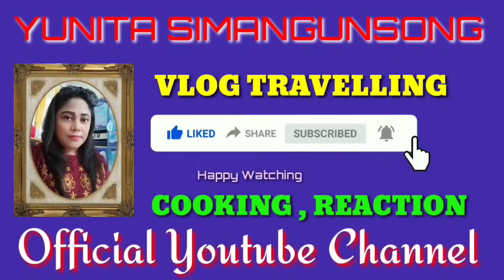RATU ENTOK DISERBU EMAK EMAK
Hai guys apa kabarnya semua.
Nah divideo ini ada Ratu entok di datangi para emak2 nih guys...
Yuks Nonton aja Video ini

Terimakasih ya yg sudah menonton Video ini semoga semua suka.